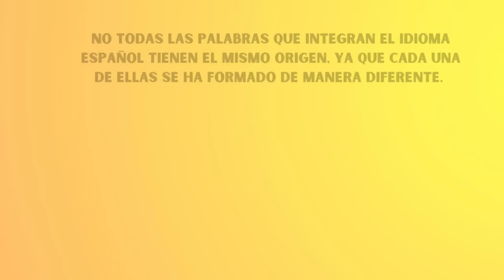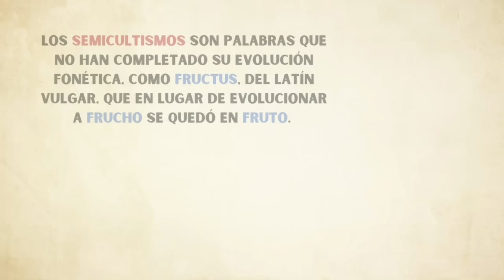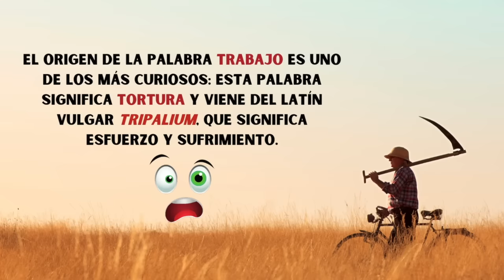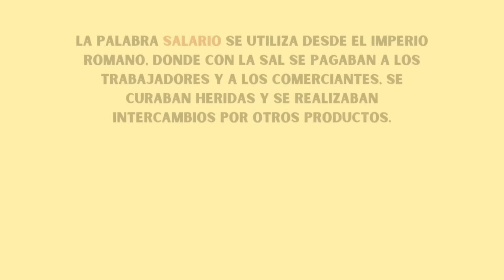HISTORIA COMPLETA DEL IDIOMA ESPAÑOL - edutuber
¡Hola! Este es un video muy especial; el hecho de conocer el origen de todo nos hace más conscientes de lo que somos en el presente. En esta ocasión te cuento cuál fue el origen y evolución de nuestro idioma español. ¡Bienvenido!

Si no te has suscrito, te invito a que lo hagas y de esta manera apoyas mi proyecto.